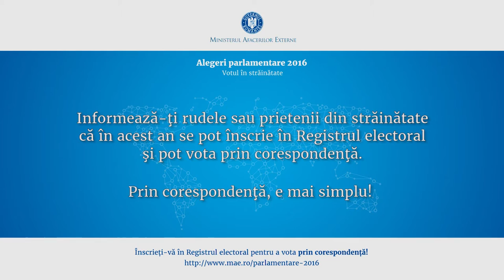Înscrie-te în Registrul Electoral! – Testimonial Andreea Pons, Franţa